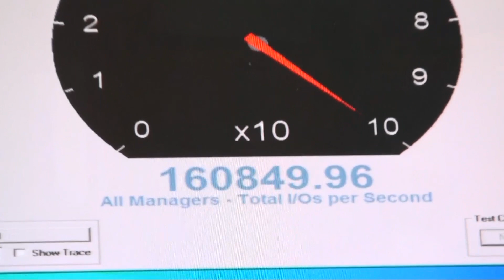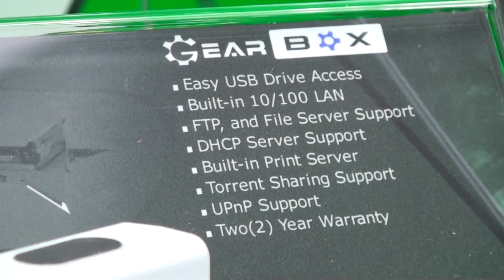Patriot打造56顆SSD RAID 0超級電腦 --- 展示全球最細少NAS產品「GearBox」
記憶體廠商Patriot於台北Computex大會上，展示代號為「Artemis」的超級電腦，內建56顆Patriot INFERNO 200GB SSD固態硬碟，配搭7張LSI 9260-8 RAID控制卡達成RAID 0列陣，打破傳輸I/O及資料存取的世界紀綠。同時，Patriot計劃推出全球最細NAS產品GearBox，機身如同一顆Card Reader卻擁有完備的NAS功能。